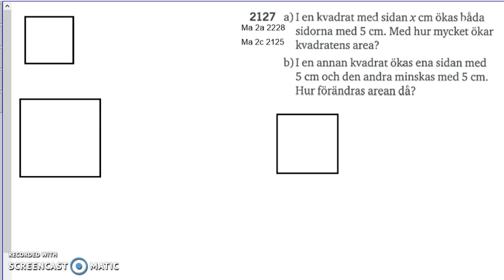Matematik 5000 2b Kapitel 2 Konjugatregeln och kvadreringsreglerna 2127